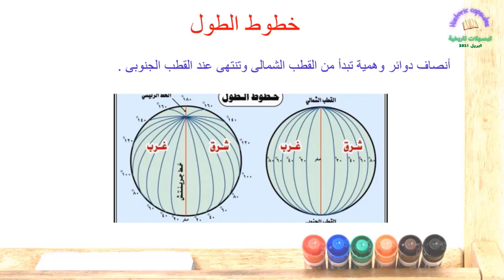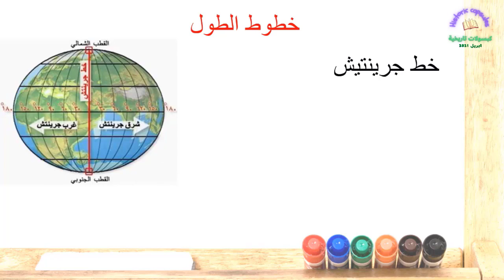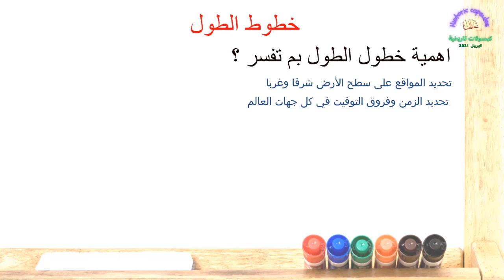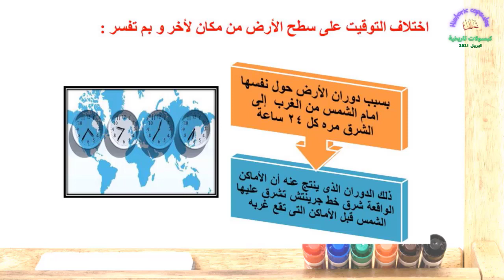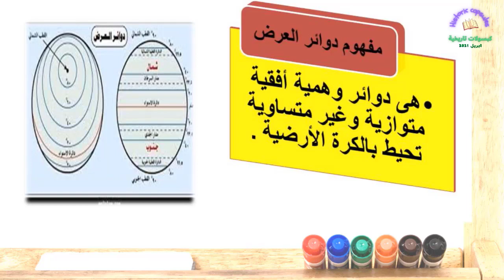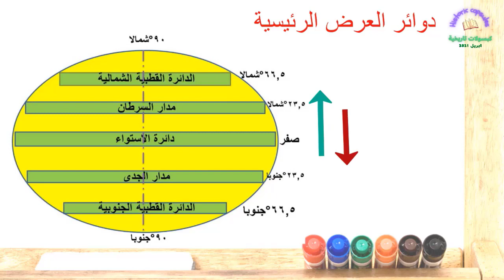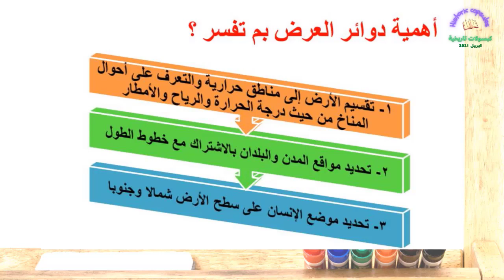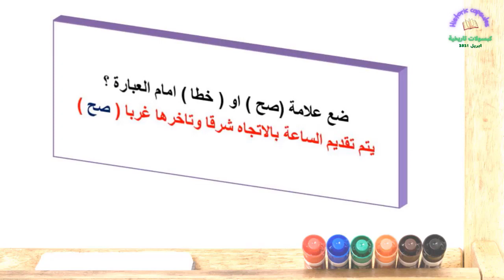درس ابعاد الارض خطوط الطول ودوائر العرض- دراسة اجتماعية -الصف الاول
كبسولات_تاريخية_تقدم_احداث_تاريخية_قصص _دينية_برامج_تعليمية_للكبار_الصغار
ما هى خطوط الطول ودوائر العرض